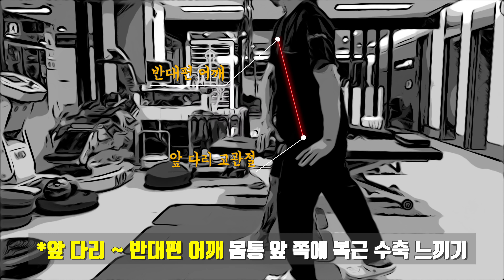무릎 재활 기초부터 차근차근 / knee rehabilitation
편마비. 무릎 수술 후 재활이 필요한 경우 이 영상을 참고해 보세요~

영상이 도움이 되었다면,  [구독]  과  [좋아요] 꾹꾹 눌러주세요^^